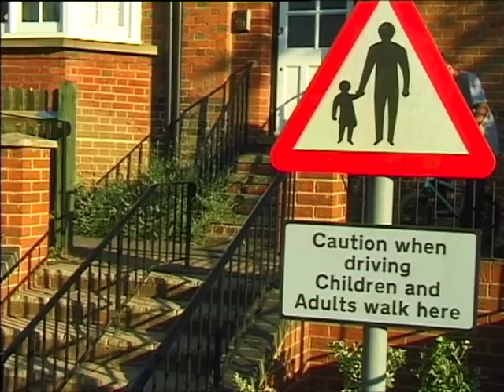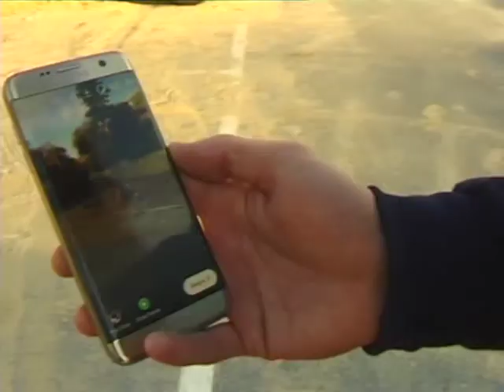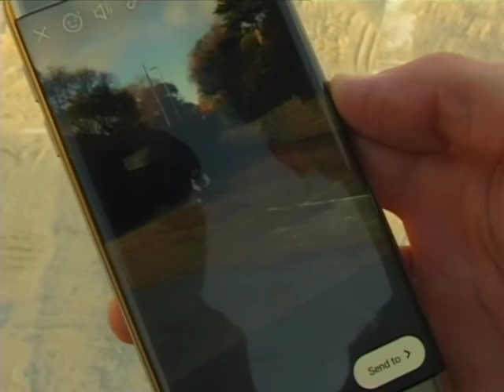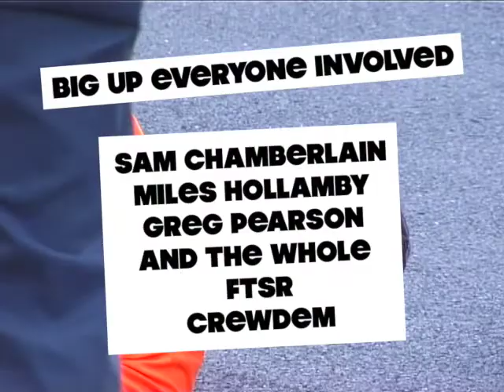BMX STREET: JACOB POWER | ABOUT TIME - BEHIND THE SCENES